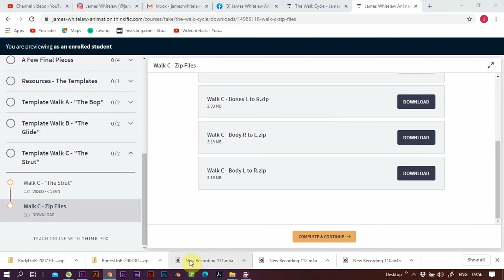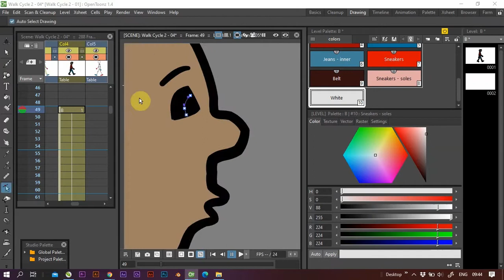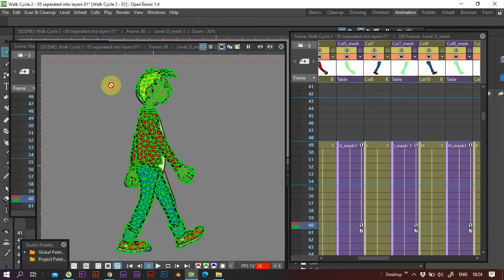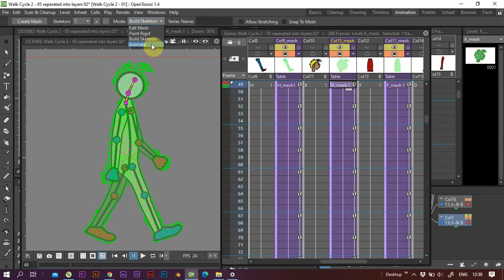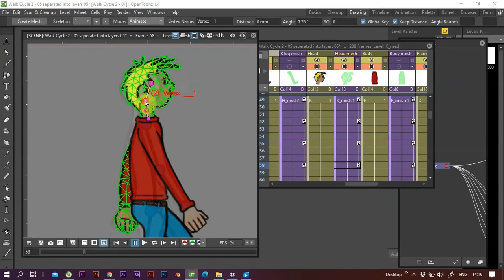OpenToonz Tutorial - Adding Templates to create Walk Cycles, fast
To get a FREE set of my Walk Cycle Templates, drop your details in the link below (to my mailing list) I will send you a set of Walk Cycle Templates (please be patient, I do this stuff manually at this stage...)

In this OpenToonz tutorial, I look at creating a Walk Cycle in Opentoonz, using Walk Cycle Templates imported from the Walk Cycle Course, available in my Locomotion Bundle Course.

This 2D animation is an OpenToonz animation.

To look at what is offered in this course, please click the link below;

This 2D animation was created using  Opentoonz

OpenToonz is a professional, free (Opensource) 2D animation program.

opentoonz animation    opentoonz
animation
digital
art
tutorials
3d
2d
photoshop
character
animation
animated shortfilm
opentoonz